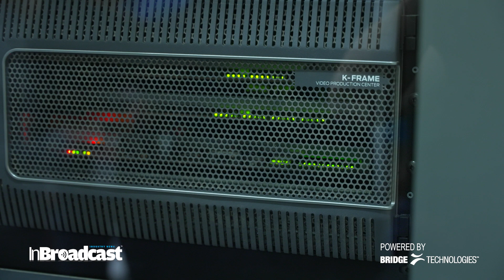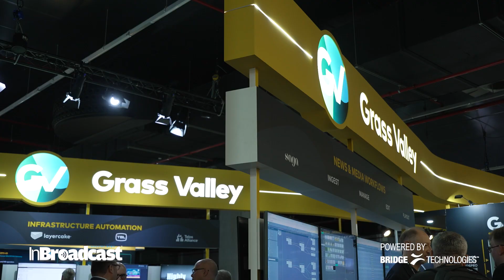Grass Valley Unveils Next-Gen Products & Hybrid Software Workflows | IBC 2025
Grass Valley takes innovation to the next level at IBC 2025, showcasing new broadcast products, hybrid workflows, and software-defined solutions for the future of live production. 🚀

From cloud-enabled broadcasting to next-gen IP and automation tools, Grass Valley continues to shape how media companies deliver seamless and efficient workflows. Don’t miss this exclusive insight into the future of broadcast technology.
Adam Marshall speaks about Grass Valley’s latest product introductions, software-defined end-to-end hybrid workflows, and GV Alliance partner integrations at IBC 2025, enabling flexible, scalable live production solutions.